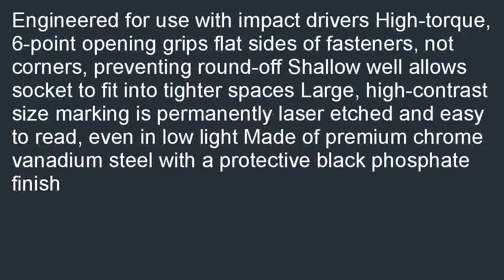TEKTON 47755 12 Inch Drive by 34 in. Shallow Impact Socket Cr V 6 Point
Where to buy  B000NY8QFY/? TEKTON 47755 1/2-Inch Drive by 3/4 in. Shallow Impact Socket, Cr-V, 6-Point overstock. Get Pricing &amp;amp; Availability. Find a Store best selling TEKTON 47755 1/2-Inch Drive by 3/4 in. Shallow Impact Socket, Cr-V, 6-Point.